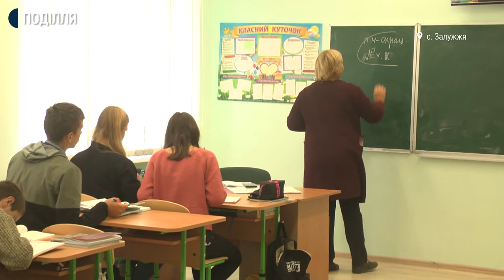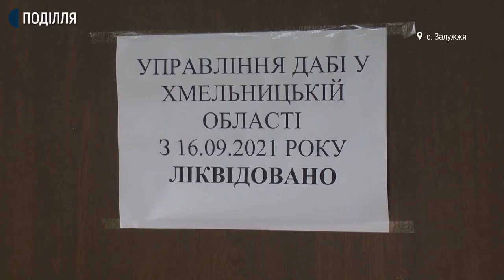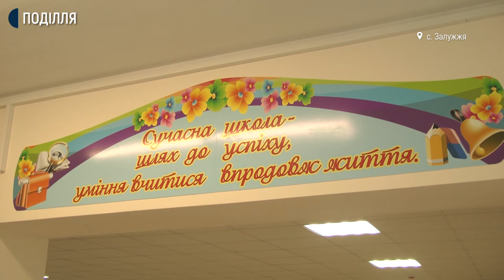180 учнів сільської школи на Хмельниччині залишилися без харчування через електрику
22-й день без гарячого харчування 180 учнів Залузького ліцею Білогірської громади. Директорка ліцею Надія Маєвська пояснила кореспондентам суспільного: сніданків і обідів школярам не готують, бо електроплити їхнього харчоблоку не працюють.